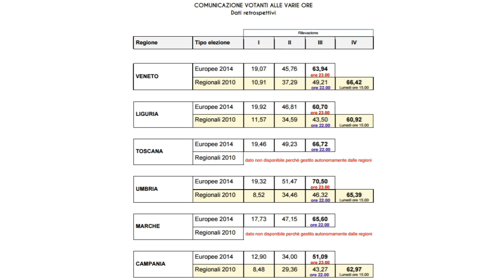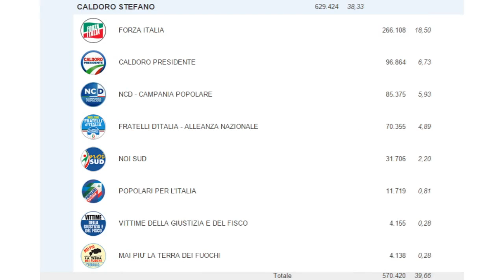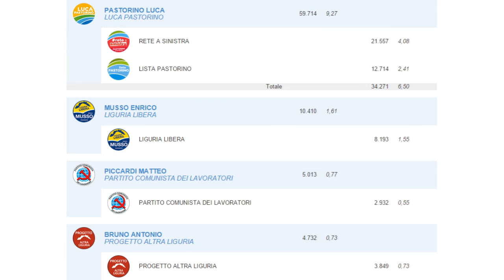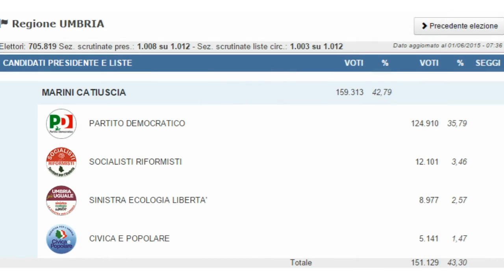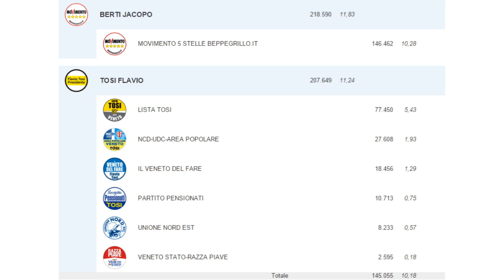Risultati Elezioni Regionali 2015 Campania al PD Veneto Lega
Statistiche e risultati delle elezioni regionali 2015 con la Campania a De Luca (PD), il Veneto a Zaia della Lega, Liguria a Toti di Forza Italia, Umbria al PD con Marini.